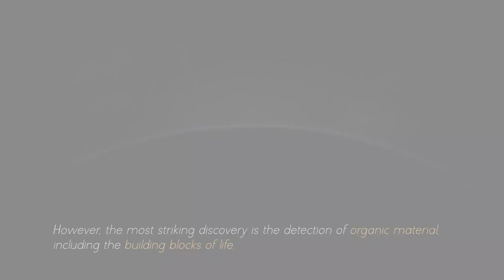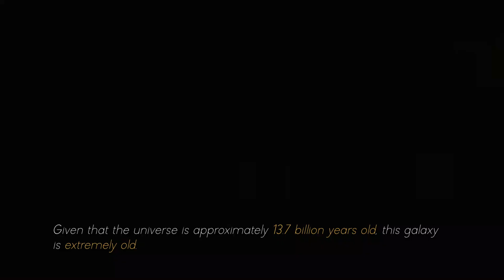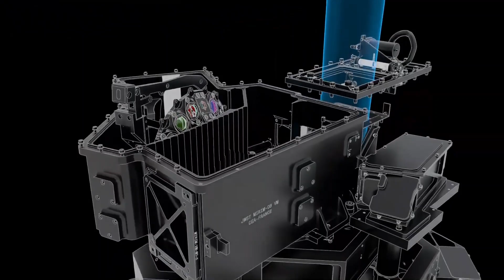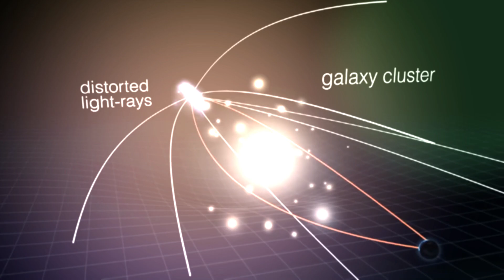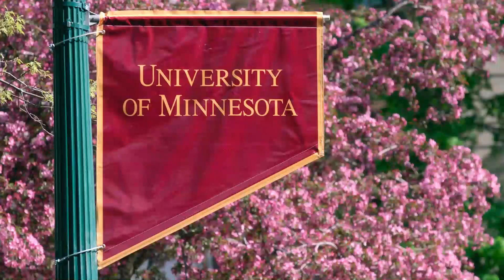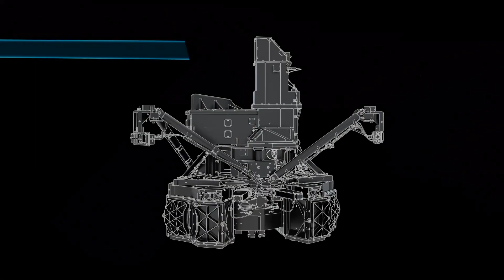James Webb Telescope Announces Discovery Of 12 BILLION Year Old Massive Structure